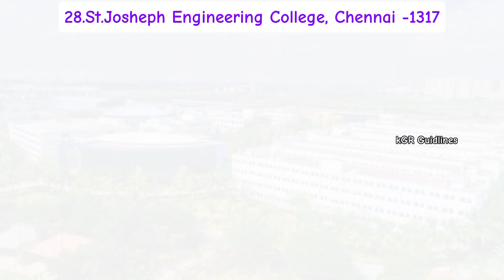Top 30 Engineering college in Tamil Nadu For Admission ☎️6374269150-6382747455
Top 30 college list
Based on Placement